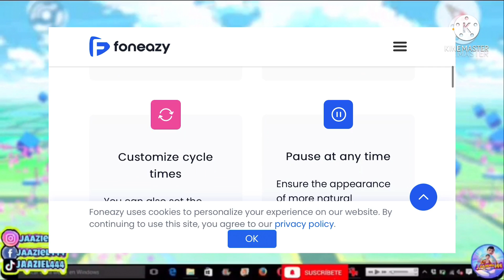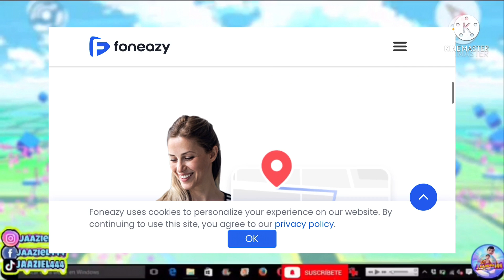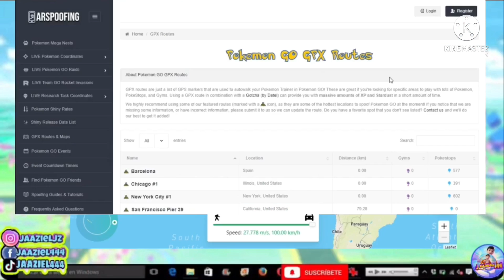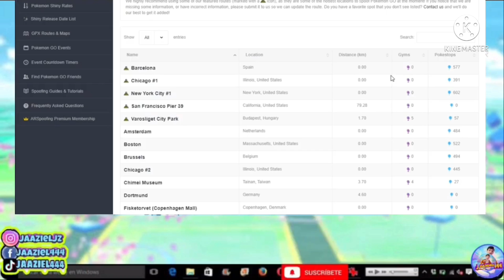COMO SER FLY EN POKEMON GO IOS | joystick, GPX RUTAS nuevo método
MockGo ofrece un procedimiento simple y rápido para falsificar su ubicación GPS en el iPhone, pero también le permite personalizar la ruta falsa y ajustar la velocidad de movimiento.

Más información: 5 mejores aplicaciones de suplantación de identidad para Pokémon Go en 2021

Qué tal amigos por fin les traigo el video más esperado fly en pokemon go ios. Disfruten 🟢🔥❤️ ÚNETE A MI CANAL DESDE 1usd.

🌪Soft ban pokemons se escapan. Guía
Próximamente

TODOS LOS METODOS FLY 👇
Sin pc